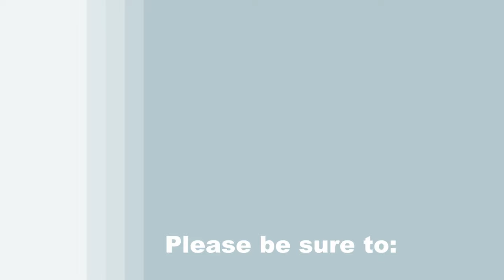TIME LAPSE - How to paint BAMBOO PANDA with Acrylic - Step by Step Tutorial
VIDEO DESCRIPTION This is a TIME LAPSE version on how to paint this adorable gentle large forest animal portrait image of "BAMBOO PANDA" with acrylic paint. If you would like to view the full version it's available here:

You'll learn simple painting techniques that will help you to develop a realistic shape and form on this fluffy large cuddly bear who is trying have a peaceful lunch snacking on delicious bamboo leaves with his huge paws.  As he is relaxing in a comfortable sitting position behind the tall edible plants, he takes in the view of what mother nature has to offer in the surrounding landscape.  This painting is filled with the mass of this giant bear with his striking black and white coat and rotund body.  With the dramatic texture of the fur and the out of focus landscape sky glow behind him, the image takes on a country sheik look. You’ll learn how to build the fur using layering and stippling techniques creating dimension throughout the body. The painting will come to life with the shimmering twinkle in the eyes and the 3d illusion from the form and shape of the body.  Bringing this cute adorable bear to life will feel magical, but you’ll also learn some valuable lessons along the way to create realistic looking elements that will appear to pop out of the canvas with a real photo quality. With perfectly proportioned features in the giant carnivore mammals body and realistic movement in the arms and paws, the round sitting bear will look like he’s ready invite you over for an afternoon snack. The soft color in the fur, with the texture and dimension, lets you imagine how cuddly this large guy (or girl) is in real life. With the construction of the composition you'll learn to paint this realistic looking charming friend who is exercising his right to eat, eat, eat, and eat whenever he wants. Creativity is always encouraged, just have fun with it! This painting is sure to impress the viewer and compliment the décor of any room. Using only 3 brushes and 6 colors we'll create this conversational masterpiece with a magnificent enchanting and loveable plush Chinese forest animal with a captivating expression, who’s excited about the day in front of him. So let's get painting and let's get sipping!

MATERIALS:
Brushes: 1/2 inch flat bristle (large), #6 round synthetic brush (medium), # 1 round synthetic (small)
Acrylic Paint: titanium white, mars black, burnt umber (brown), green oxide, deep yellow, ultramarine blue

PURCHASE FULL DIY KIT FOR THIS PAINTING or MICHELLE’S ORIGINAL PAINTING

STEPS:
1. #2 pencil – Draw outline of panda bear
2. 1/2 inch bristle brush – Paint background with white, green, yellow, brown and black
3. 1/2 inch bristle brush – Paint 1st layer of head with brown, black and white
4. 1/2 inch bristle brush – Paint base coat of ear, eyes and body with black
5. #1 round brush – Paint eyes, nose and mouth with black, white, brown and yellow
6. 1/2 inch bristle brush – Paint shadows on face with gray (made in step 3), black, brown and white
7. 1/2 inch bristle brush – Paint arms with black, brown, blue and white
8. 1/2 inch bristle brush – Finish head with gray, yellow, brown and white
9. #8 round brush – Paint bamboo stems with brown, yellow and white
10. #8 round brush – Paint bamboo leaves with black, brown, green, yellow and white
11. #1 round brush – Sign with black